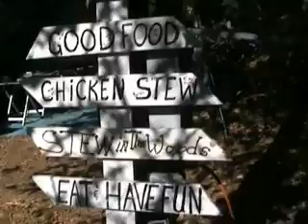2012 CSITW Video